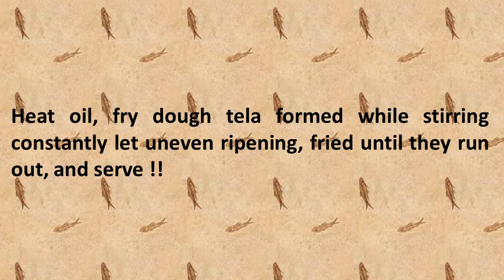INDONESIAN CUISINE RECIPES ONION CONCH CAKE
everyone will like the cuisine, what about you? will like also the cuisine. especially with a delicious meal. let,s make better life with cooking.